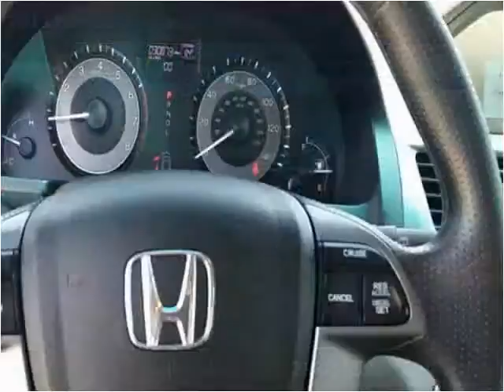2011 Honda Odyssey Used Cars Salt Lake City UT